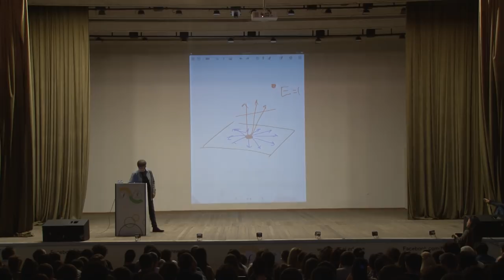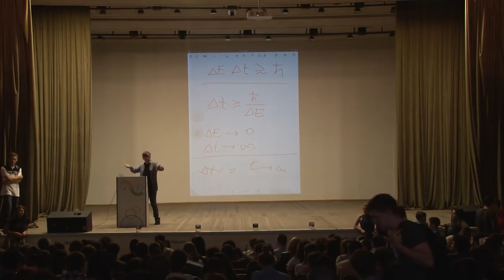გია დვალი - ფარული „ხიდები“ სამყაროში, 2017